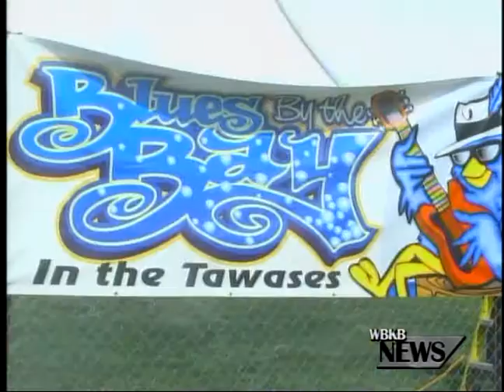Blues at the Bay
The annual blues festival is kicking off tonight in Tawas at the East Tawas State Harbor.